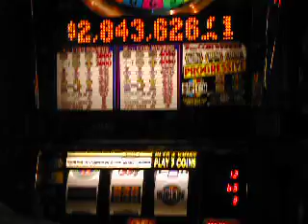Wheel of Fortune slot machine (old school)